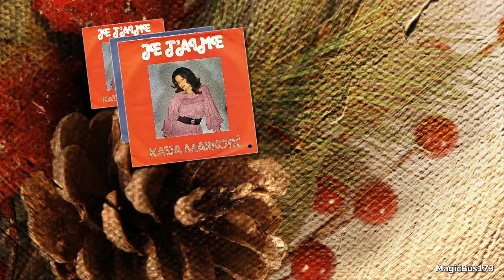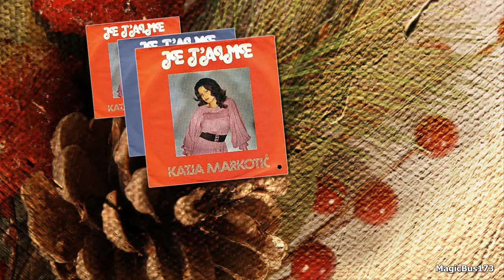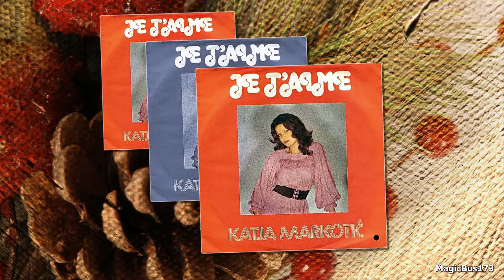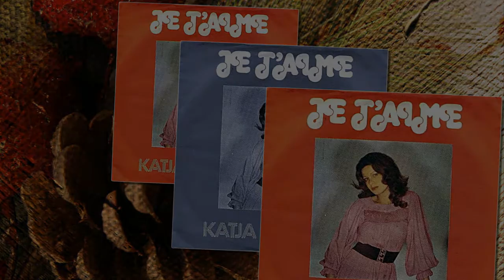Katja Markotić - Je t'aime